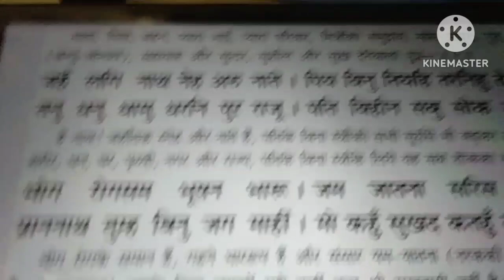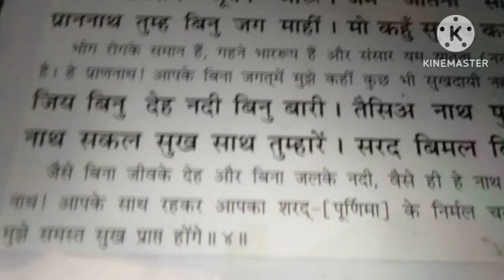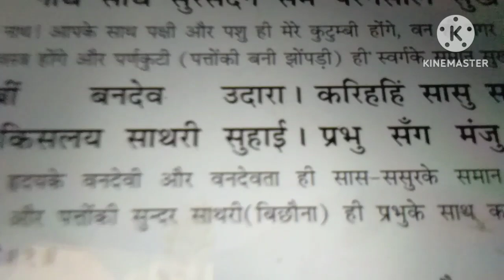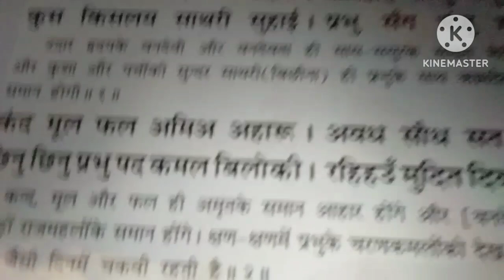जब सीता जी ने कहा कि वन में वो किस तरह सुखी रहेंगी / रामचरित मानस /